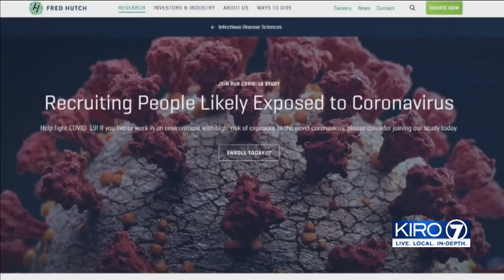VIDEO: Fred Hutch recruiting essential workers for COVID-19 study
Fred Hutch recruiting essential workers for COVID-19 study